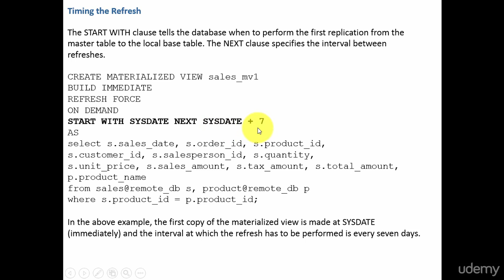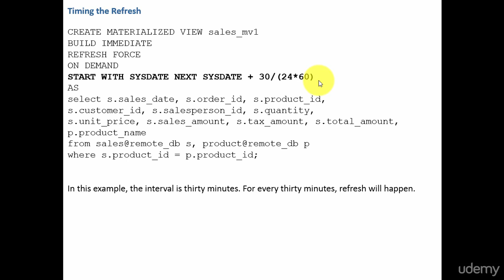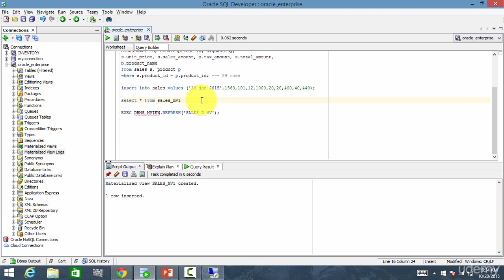Advanced Sql Tutorial (052 Timing the refresh)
Lead yourself to enhance your SQL skills and transform into Senior SQL Developer. Learn SQL by doing with me.

Senior SQL Developers are in high demand and demand 100k+ salary in the IT industry.

If we have to advance in our career and earn a good salary, we need these Advanced SQL skills. So let's take the next step of learning these advanced concepts of Oracle SQL.